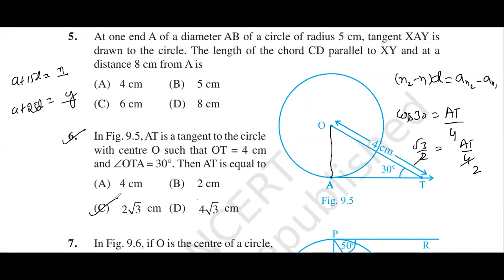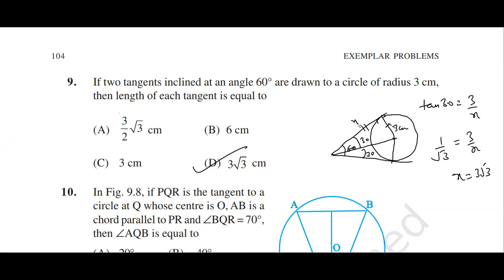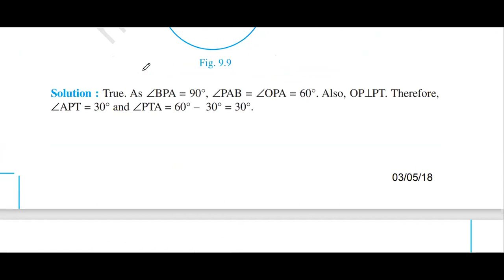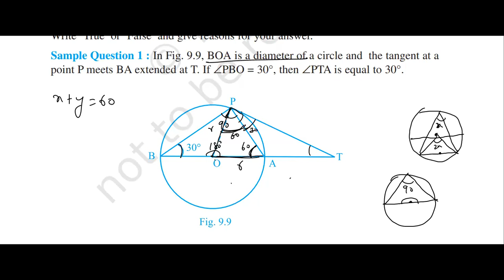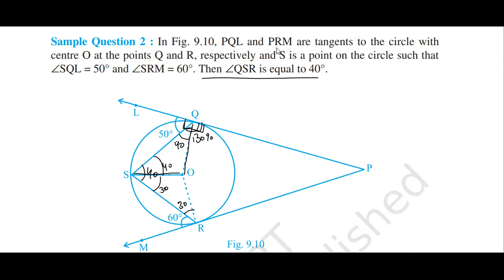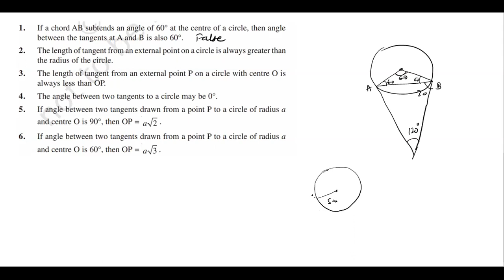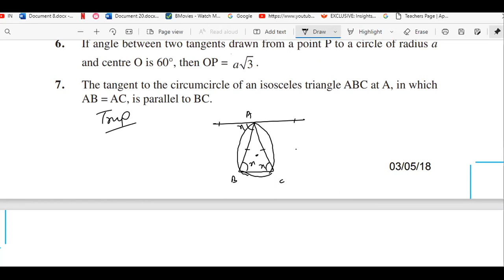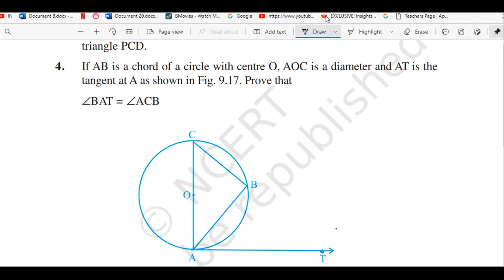Learnivio | Some Application of Trigonometry | Lect 6 | 10th Class | 16-02-2022